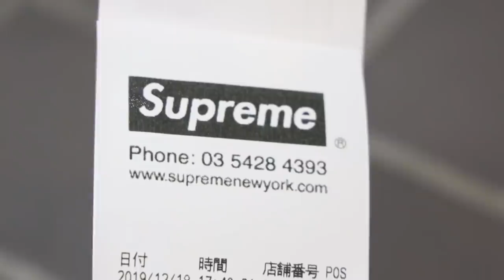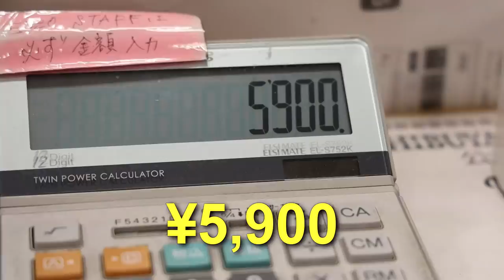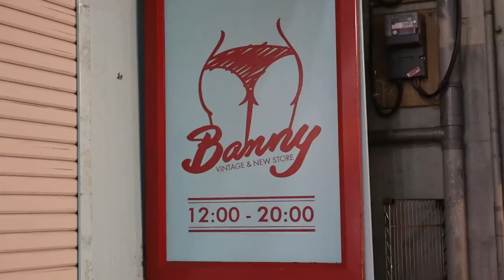JAPAN STREET CULTURE LIFE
Went shopping around Shibuya & Harajuku to put together a solid fit for Kyonosuke.

BadKidHan - Bad Bitch ft. SuecoTheChild : (prod. Michael Burman )